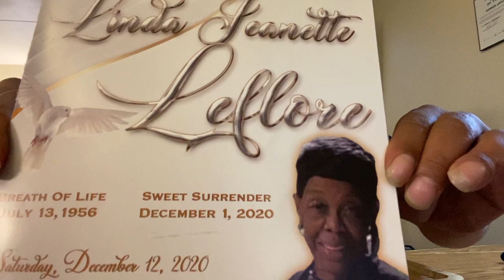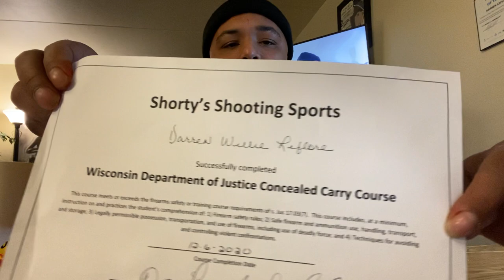Cousins subs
Fb: vibing with woody. ! For shirts n convo live